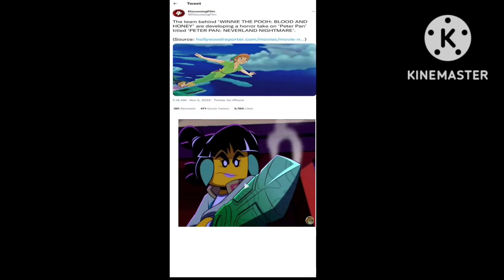Mei Hates Peter Pan Horror Announcement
Credit To CartoonsRule2020

Note 1: FIctional Characters Don't Have Opinions, This Is Just For Fun
Note 2: This Is Not Meant To Be Taken as A Way To The Extreme